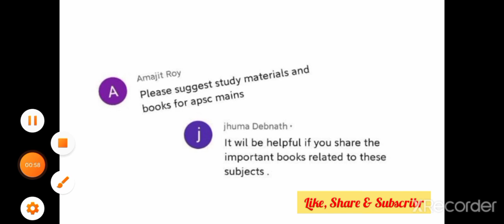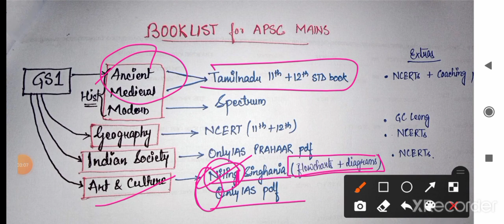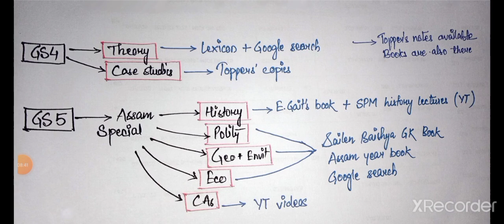(not so) *PERFECT* booklist for APSC CCE MAINS 2022-23.(self made notes at the end)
Join telegram channel for important pdfs and updates